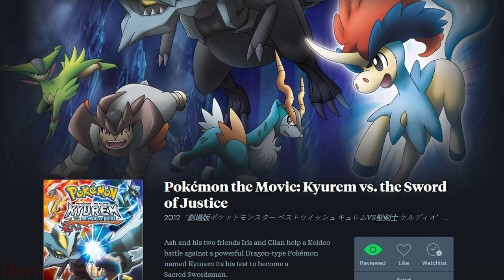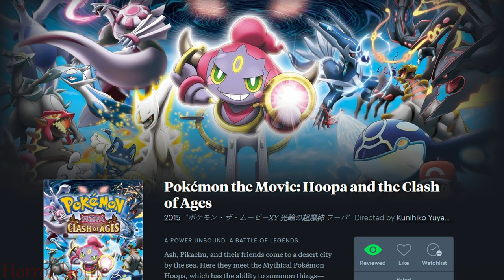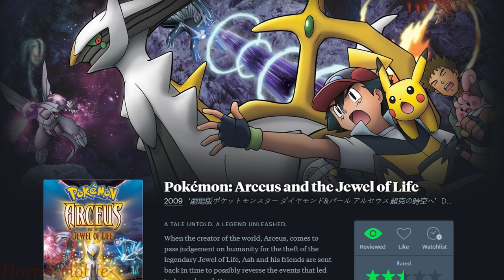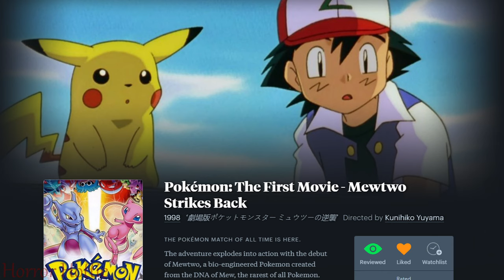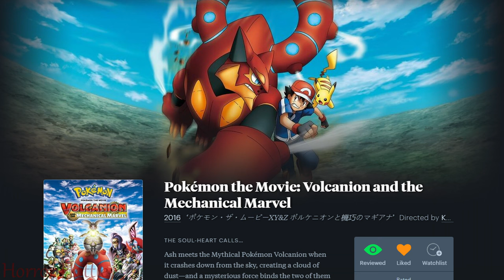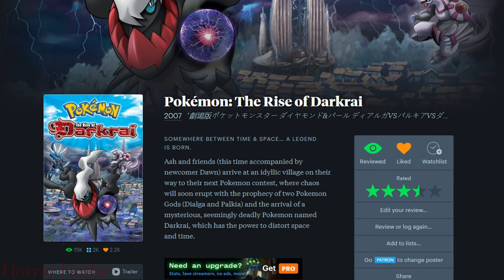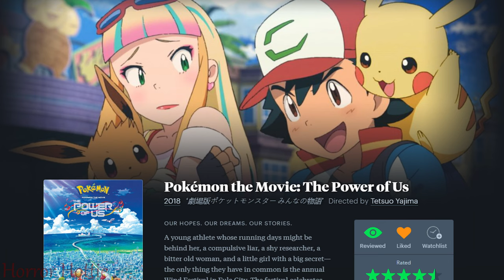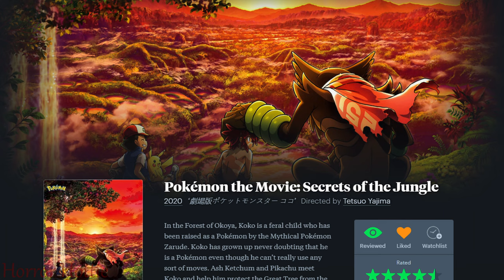Ranking EVERY Pokémon Film in Order from Worst to Best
Hello fellow Pokémon fans! Today we’ll be discussing every film in this iconic series and I can’t wait to hear what you think! As a side note, I consider anything with a three star rating or higher a good film.

0:00 Intro
0:31 Pokémon the Movie: Kyurem vs. the Sword of Justice
1:32 Pokémon: The Movie 2000
2:06 Pokémon the Movie: Genesect and the Legend Awakened
2:46 Pokemon the Movie: Mewtwo Strikes Back - Evolution
4:06 Pokémon: Mewtwo Returns
5:18 Pokémon: The Mastermind of Mirage Pokémon
6:01 Pokémon the Movie: Hoopa and the Clash of Ages
6:31 Pokémon Ranger and the Temple of the Sea
8:45 Pokémon the Movie: White - Victini and Zekrom & Pokémon the Movie: Black - Victini and Reshiram
10:10 Pokémon: Arceus and the Jewel of Life
10:48 Pokémon: Lucario and the Mystery of Mew
11:35 Pokémon Heroes
12:22 Pokémon: The First Movie - Mewtwo Strikes Back
13:33 Pokémon 4Ever
14:27 Pokémon the Movie: Volcanion and the Mechanical Marvel
16:07 Pokémon: Giratina and the Sky Warrior
16:45 Pokémon the Movie: I Choose You!
21:24 Pokémon: Zoroark - Master of Illusions
22:25 Pokémon: The Rise of Darkrai
23:31 Pokémon: Jirachi - Wish Maker
24:19 Pokémon: Destiny Deoxys
25:25 Pokémon Detective Pikachu
26:55 Pokémon the Movie: Diancie and the Cocoon of Destruction
28:18 Pokémon the Movie: The Power of Us
31:00 Pokémon the Movie: Secrets of the Jungle
31:31 Pokémon 3: The Movie
31:56 Outro

Outfit details:

Hair Color: by Arctic Fox
Dress: Bubble Jellyfish Empire Waist Sweet Jumper Skirt Full Set Gorgeous Version in Blue from Paltry Star Shine on DevilInspired
Purse: Solid Color Big Bow Lolita Backpack 6 Color Options in Blue from Boguta on DevilInspired
Glasses: Cloud Frame Sunglasses from Shein
Necklace: Faux Pearl Headband 1pc from Shein
Socks: Womens Thigh High Socks Cotton Striped Over the Knee Socks Long Knee High Socks for Women in Light Blue from Amazon
Shoes: Japanese Sweet Lolita Hollow Heart Maid Cosplay Platform Mary Jane Flat Shoes from Lorie & Knight on Amazon